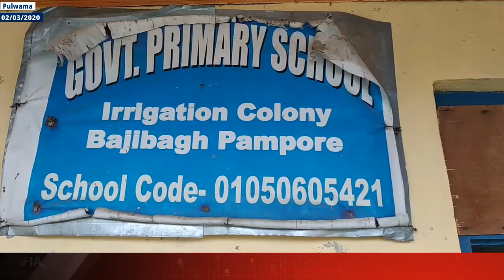Pulwama: School turned into Sand Dumping Site by Sand Mafia, Govt Assures Action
| Excelsior News |
Sand  mafia, illegally extracting sand from Jehlum, have turned the compound of Government primary school at Bujbagh village in Pulwama into a dumping site for sand. It is severely affecting students' studies. Authorities said strict action will be taken soon.